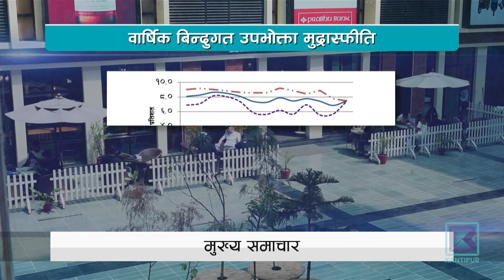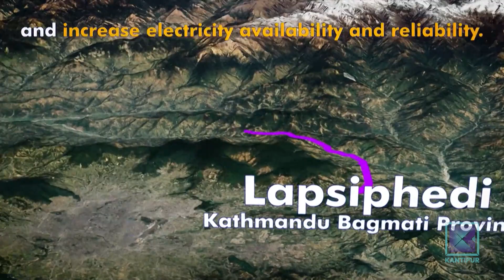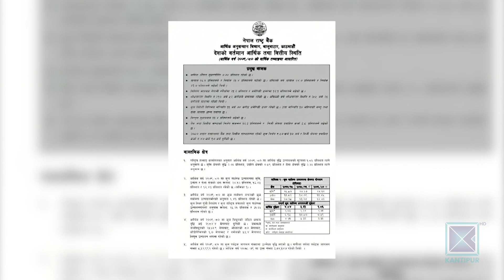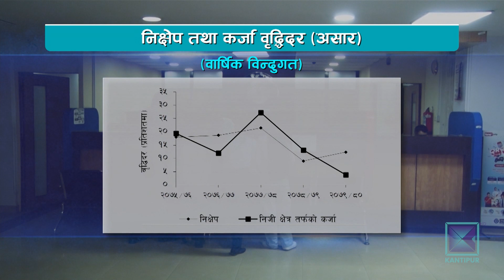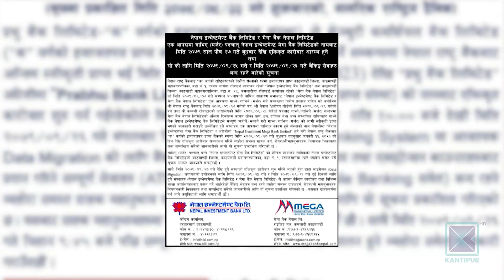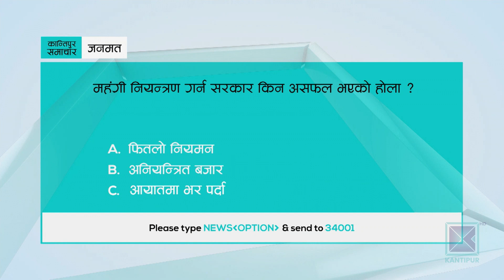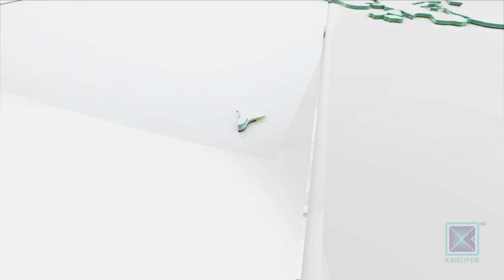मध्यान्ह १२ बजेको कान्तिपुर समाचार, २ भाद्र २०८० | Kantipur Samachar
-एमसीसीअन्तर्गतका परियोजनाको काम भदौ दोस्रो साता सुरु हुने / अर्थ मन्त्रालयले दियो सैद्धान्तिक सहमति / पाँच वर्षभित्र काम सक्नुपर्ने बाध्यता ।

-महंगी नियन्त्रण गर्न सरकार असफल/ गत आर्थिक वर्ष ७ दशमलव सात–चार प्रतिशत मूल्यवृद्धि/ विदेशी विनिमय सञ्चितिमा भने २६ दशमलव ६ प्रतिशतले सुधार ।

-अमेरिका, दक्षिण कोरिया, र जापानको  त्रिपक्षीय शिखर बैठक / साउथ चाइना सीमा चीनले अपनाएको उत्तेजित व्यवहारको आलोचना ।

-फिफा महिला विश्वकपको तेस्रो स्थानका लागि अष्ट्रेलिया र स्वीडेन भिड्दै / अष्ट्रेलियाको सनकर्प स्टेडियमा हुने खेल दिउसो पौने दुई बजे सुरु ।